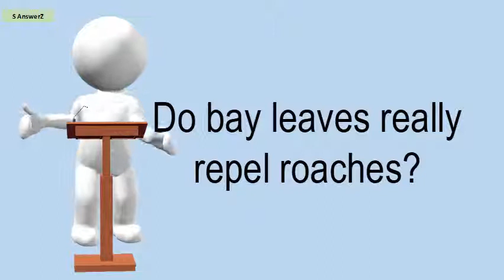Do Bay Leaves Really Repel Roaches?